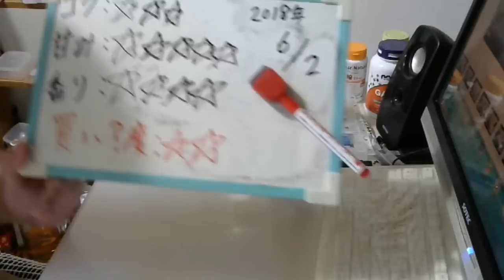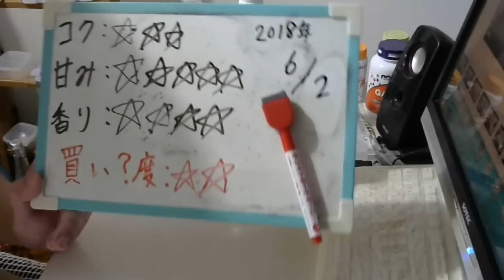酒好きな元新潟人の飲酒動画 part1510 ジャックダニエル テネシーハニー【ウイスキー】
甘み：★★★★★
香り：★★★★
買い？度：★★
Twitterが新しくなりました⇒@yukkituikyasu